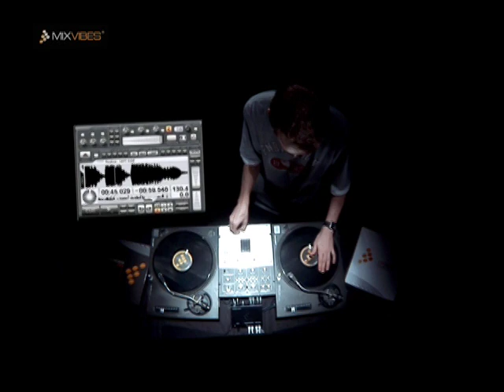DJ Troubl routine master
Two and a half of pure turntablism by Dj Troubl', DMC World champion using digital vinyl software, MixVibes.